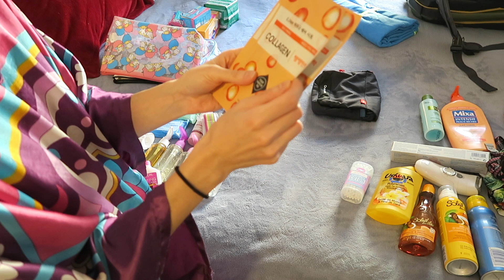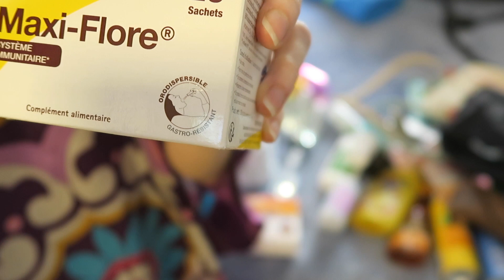Je prépare ma valise !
Viens me suivre sur instagram !!  noyau_dabricot

🎞 Montage: iMovie